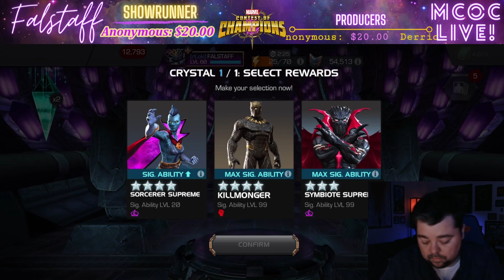What If Cavalier Nexus Opening | Marvel Contest of Champions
Today we open 4 of the What If? Cavalier Nexus crystals we got from the unit store.